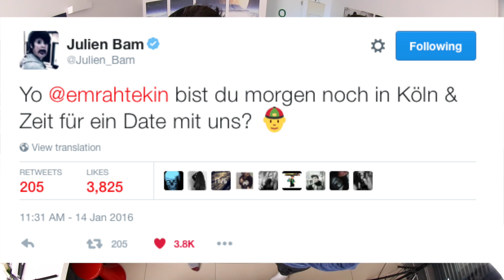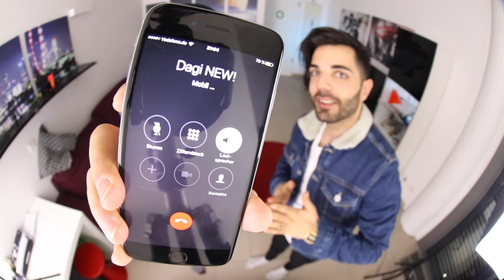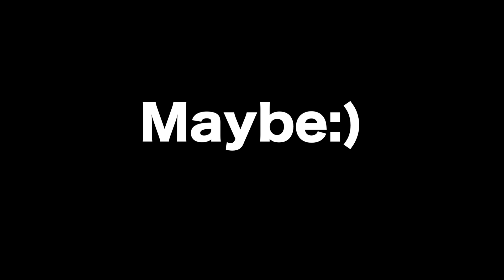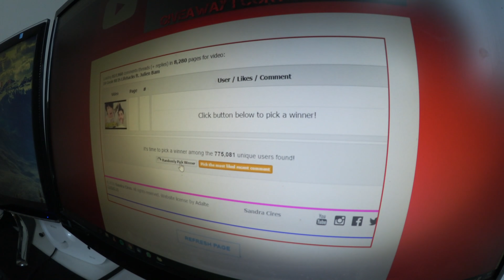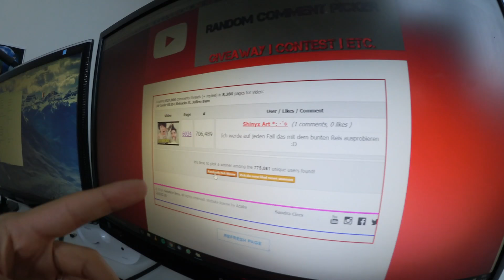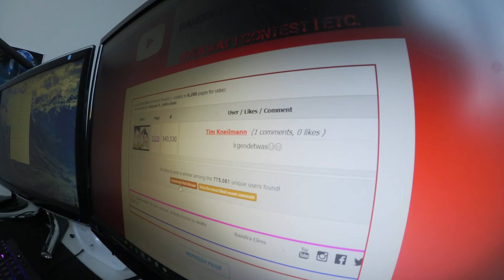FAQ: Youtuber Telefon PRANKEN, Meinung Youtube Deutschland, Verlosung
Hi heute beantworten ju und ich ein paar eurer fragen und tranken youtuber: Wie kennen gelernt? Meinung über Youtube Deutschland?